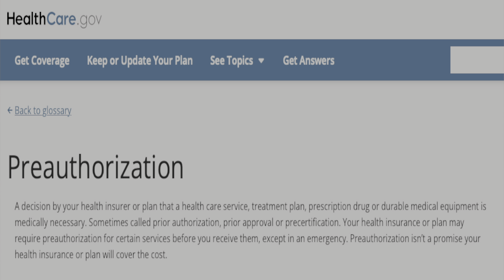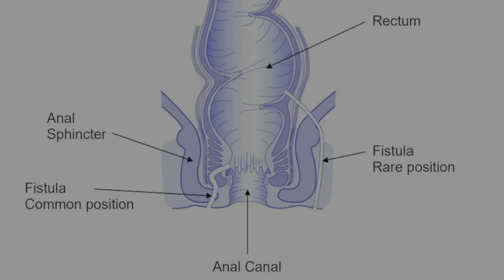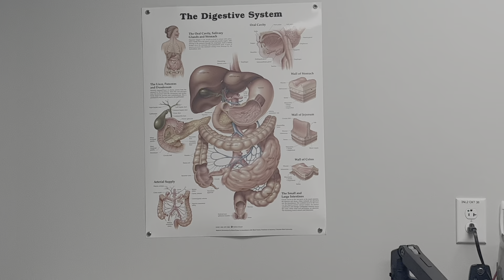Crohn's Unfiltered: INSANE Preauthorization Fight for Remicade Infusion | Vlog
Hey peeps! "What's the worst that can happen?" Is never a question you should ask during a gap in treatment due to preauthorization. Because this year the answer to that has been one of the most painful experiences of my life...and I've dealt with anal fistulas!

Preauthorization is something insurance companies do at the beginning of every year to determine whether or not a treatment plan, like Remicade (infliximab) infusions in my case, or medical procedure is medically necessary.

It is an awful time of year for any person struggling with chronic illness, but one we can get through together. Buckle up for one of my "story time" talks dripping with sarcasm and my dark humor. Trust...if I didn't laugh I would cry.

Crohn's disease is something that I carry everywhere and therefore I wear it like a favorite coat. Be prepared for an unfiltered, unvarnished look at my life as a queer, disabled badass. If you're a crohnie...this vlog is for you.

Good causes:
Equality Federation:

TubeBuddy is an AWESOME service that is YouTube Certified - If you're serious about growing your YouTube Channel check out Tube Buddy!

My Gear:
Lights - Neewar NL 660
Mic -Samson C01U Pro
Phone (Camera/internal mic)
Computer (Macbook Pro 2021)
Magic Keyboard
Magic Mouse
Origami Standing Desk
Laptop Stand

Barrett's typical uniform:
Best Black V Neck t-shirts
"Sounds Gay I'm In" t-shirt
"Game of Crohn's" t-shirt
Writer Defined t-shirt

Try Audible Plus:

Try Kindle Unlimited:

Try Amazon Prime: